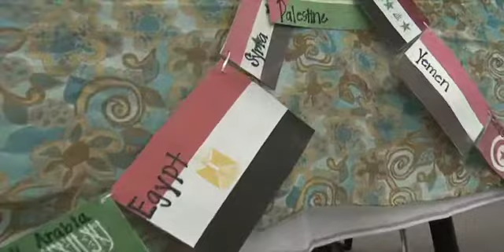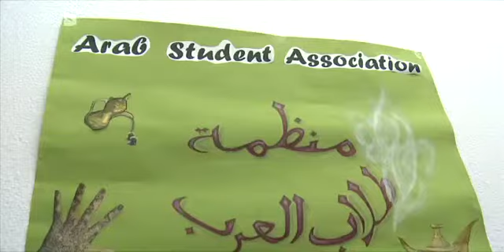Local Egypt Discussion